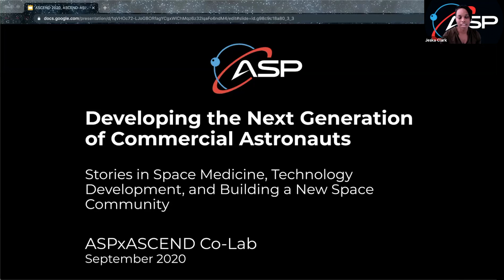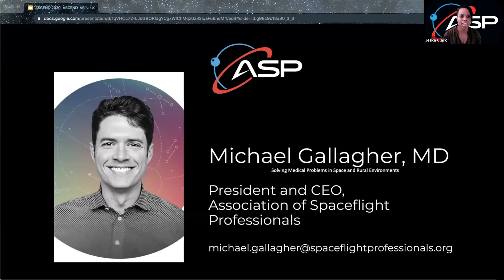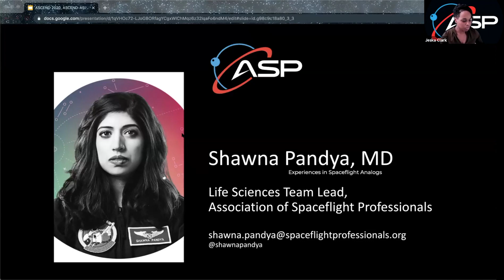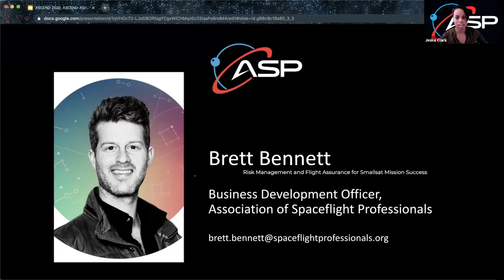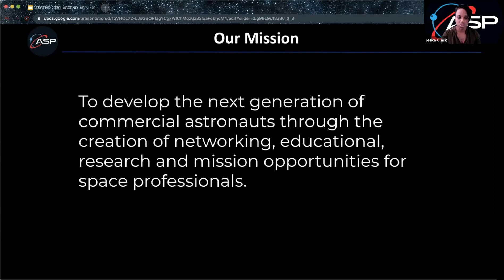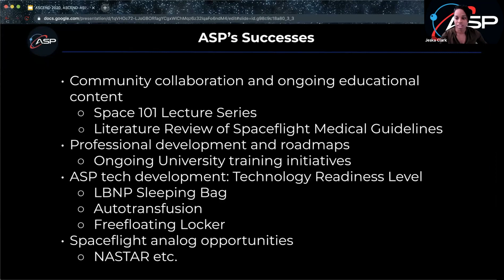Conference Shorts: The Next Generation of Commercial Astronauts at ASCENDx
ASP special session at 2020 ASCENDx: Developing the Next Generation of Commercial Astronauts.

Moderated by Jeska Clark and containing presentations by Michael Gallagher, MD, Shawna Pandya, MD, and Brett Bennett.